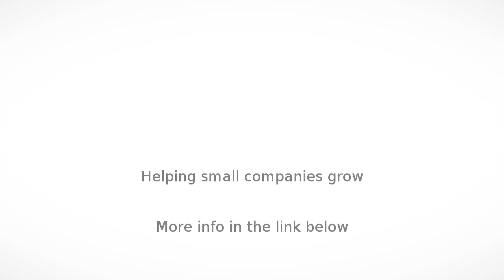Music Songs in Mumbai - Falcon Blues Live Band - InfoIsInfo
Falcon Blues Live Band, Music Songs in Mumbai.

FALCON BLUES LIVE BAND

We create music
The band was formed way back in 1995, by A group of friends with an aim TO provIDE good music.

FALCON BLUES  is the longest surviving band in Mumbai. Over the years, the band has increased its musical reach and are today one of the most sought after for Events, Weddings, Dances, Shows etc. They have performed and delighted crowds in  Mumbai, Daman, , Delhi and Pune ,where wE received rave reviews. They believe in playing music straight from the heart and do not sequence any of their music. All the songs rendered are performed absolutely LIVE. OUR music targets all audiences from the young to the old which comprises Pop, Retro, Rock & Roll, Techno, Hip-hop, Rock etc. The band's array of music includes latest hits in English, Hindi and catchy Konkani tunes.